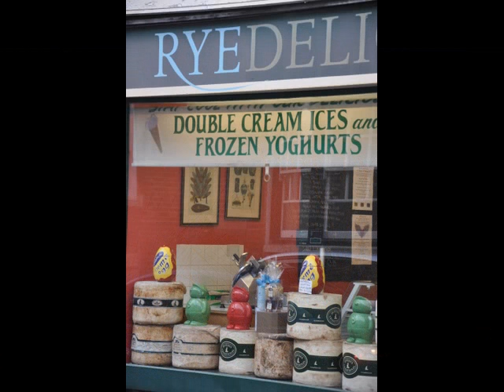Rye Sussex Holiday Cottage, The Crow's Nest - Bramley and Teal Holiday Cottages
Rye, Sussex Holiday House - Sleeps 4 - in the middle of the Historic town of Rye.  This beautiful holiday property is filled with many wonderful artefacts from the Lion Street Store. Close to Camber Sands beach, Winchelsea, Hastings, Pevensey Bay - so many beaches to visit as well as Historic Castles such as Bodiam Castle, Leeds Castle, Heaver, Sissinghurst House & Gardens such as Great Dixter... Go Ape at Bedbebury Pinetumn, wonderful bike rides, walks, birdwatching, shopping, eating, local markets to try, steam rides... the list of things to do whilst staying at The Crow's Nest is endless...

Rye Cottage, Holiday Accommodation, Sussex Holiday apartment in Rye laid out over two floors in the middle of the beautiful Sussex town of Rye.  The Crow's Nest is located amongst the cobbled streets and above the Lion Street Store selling artistic collectables that adorn the flat and add character and feeling to the whole property.
The Crow's Nest is nestled above the streets of Rye and is on the first and second floor of the building.  It has recently been totally renovated and beautifully furnished to the highest of standards.  This is a must place to stay whilst visiting all that Rye has to offer from shops, restaurants and cafes, together with local nearby beaches.

Ground floor:

The Crow's Nest is entered via the Lion Street Store's door and then into your own front door with stairs leading upstairs to the beautiful apartment.

First floor:

At the top of the stairs is a small window with lovely views across the rooftops of Rye.  Immediately, to the left is a modern shower room with walk in shower, basin and WC and a heated towel rail.  Along the corridor is a small but fully fitted and well equipped kitchen with an electric cooker, fridge with a small freezer and coffee maker.  Next door to the kitchen is a sitting room that has a sofa and chairs with modern entertainment options including a 26" flat screen TV with Freeview, DVD player and iPod docking station.  The furnishings have been added with more quirky vintage finds from the store.  The dining area has an extendable kitchen table that seats 6 people comfortably.
Cupboard in the sitting room houses the washing machine, iron, ironing board etc.

Second floor:

From the first floor is a steepish flight of stairs to the twin bedroom located at the front of the property with views out onto the cobbled streets of Rye.

Twin Bedroom has 2 single beds, side tables and overhead lamps on the beams... from this room... walk through a small adjoining room between the twin and master bedroom that houses a chest of drawers, hanging for clothes and a wonderful bookcase that is well stocked with books for everyone and toys for the children.  The master bedroom has a double bed, 2 side tables with lamps, chair and rug and although the only access to this room is via the twin room, there is a curtain across the entrance allowing for privacy.  The window in this room also has views out across Rye.

Additional amenities:

Selection of CD's, DVDs, Board games, Books, Hairdryer, Towels, Bed linen.  Welcome basket.

Tariff
For all current prices please use the link at the top of the page.  This is automatically updated and will show current availability.  A Secure booking can be made on line or please call the office any time:  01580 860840

Prices include bed linen, towels, all utilities, pre-arrival and departure cleaning and a welcome pack.

The changeover day for weekly bookings in the High Season is a Friday to Friday.  Other start days may be possible on request in the low and mid season. Short breaks may commence on any day.